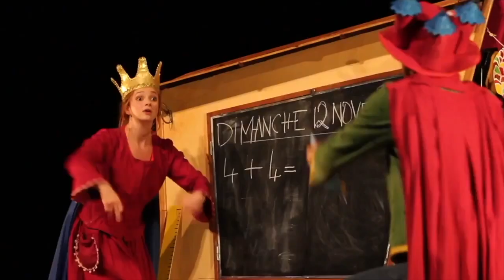LA BELLE LISSE POIRE - Théâtre Madeleine-Renaud de Taverny (2023/2024)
LA BELLE LISSE POIRE

DISTRIBUTION :

Auteur PEF (Pierre-Élie FERRIER)
Adaptation Pauline MAREY-SEMPER
Mise en scène Pauline MAREY-SEMPER
Avec en alternance Jules CELLIER (ou François CHARY ou Tullio CIPRIANO), et Maud MARTEL (ou Pauline MAREY-SEMPER ou Irène VOYATZIS)
COMPAGNIE DEMAIN EXISTE